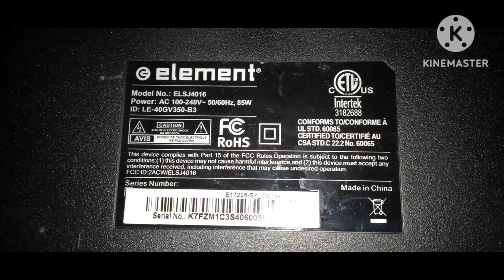element tv break down